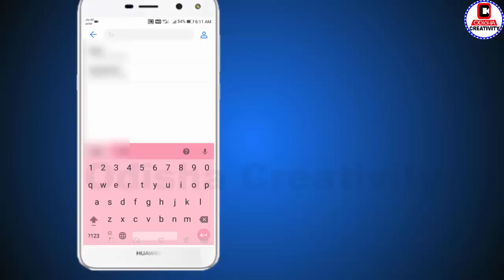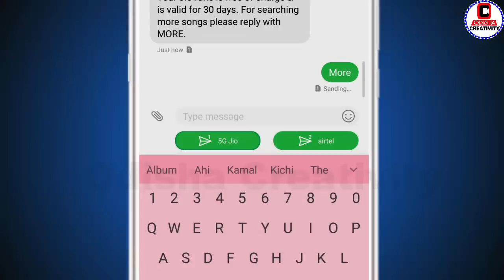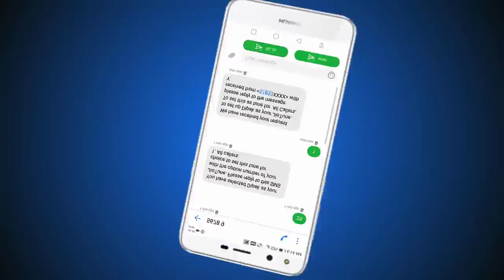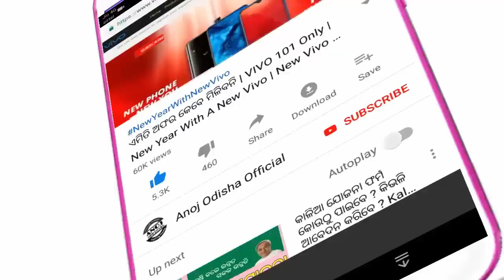ନିଜ ନାମରେ ଜିଓ କଲର ଟ୍ୟୁନ ଲଗାନ୍ତୁ | How To Set Name Caller Tune In Jio Sim | Odisha Creativity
Hello Friends, in this video i share with you how set jio Caller Tune/Hello tune in Jio Sim.